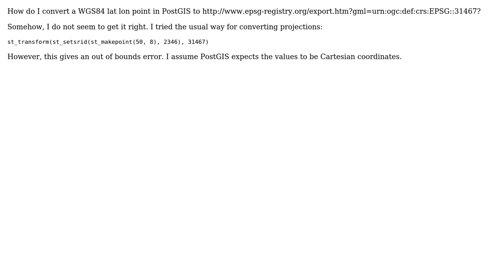GIS: Postgis: WGS84 Lat Lon Point to Gauss-Kruger 3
With thanks & praise to God, and with thanks to the many people who have made this project possible! | Content (except music & images) licensed under CC BY-SA | Music | Images & others | With thanks to user underdark user Thilo user nmtoken and the Stack Exchange Network Trademarks are property of their respective owners. You are responsible for your own actions.